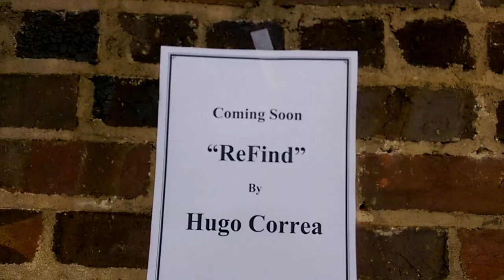Muebles con madera salvada en mi pequeña tienda Temporada 1 episodio 1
Como un paso grande en mi camino a ser un protector de los recursos naturales y promotor de proyectos alternativos, hoy comienzo esta gran aventura con un pequeño local en una gran tienda llamada The Salisbury Emporium en Salisbury Carolina del Norte, mi intensión es crear muebles con materiales rescatados y diseños artísticos que se conviertan  en  piezas de conversación en un nuevo hogar. Les estaré presentando mas episodios de esta pequeña empresa al igual que las ideas y como hacer sus propios muebles.